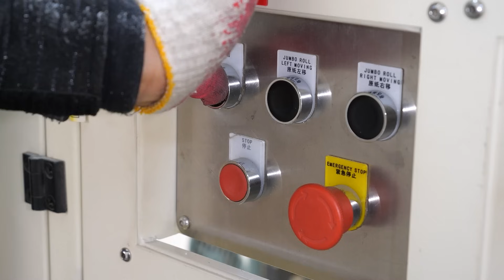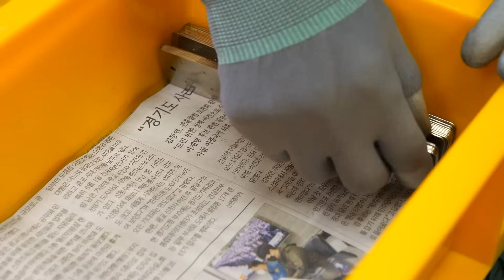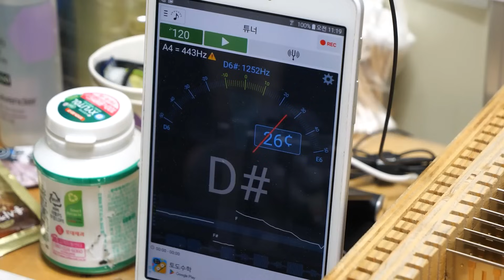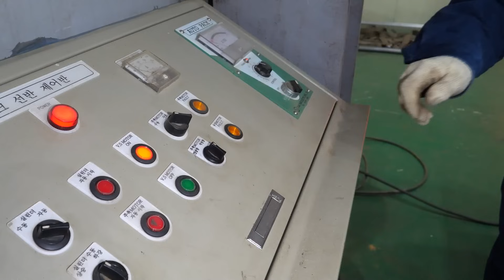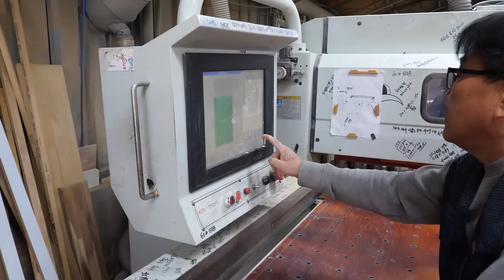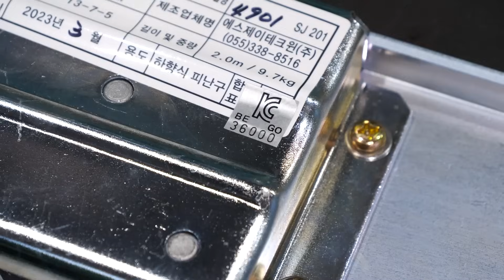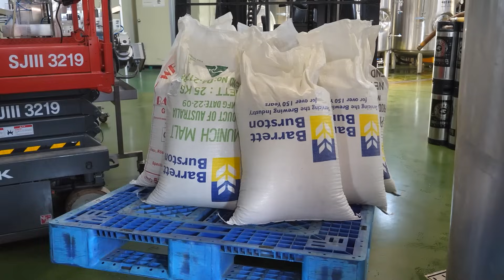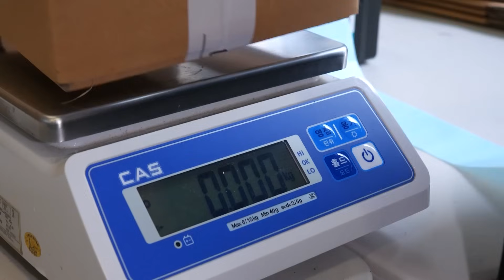Various factories that mass produce products. An interesting mass production factory in South Korea.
00:00 4 types of paper towels.
08:17 Harmonica.
17:52 Large water tank.
25:44 Wooden bed.
41:09 Large sawmills.
56:00 Emergency escape ladder.
01:07:41 Craft beer.

✅ All videos are produced free of charge for company promotion.